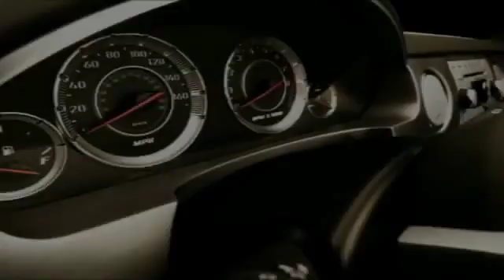2018 Chevrolet Malibu Homewood IL 181325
2018 Chevrolet Malibu LT

18033 Halsted ST.

You'll love this 2018 Chevrolet Malibu. This is a  you'll want to take home. Call and get in touch with Chevrolet of Homewood directly, and be the first to open the door today!